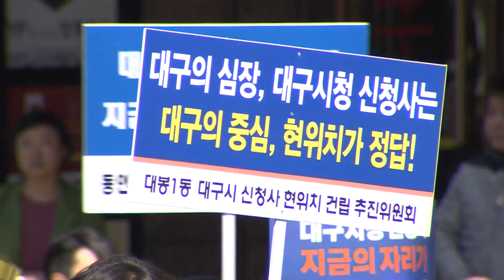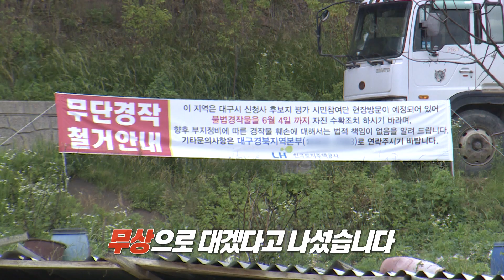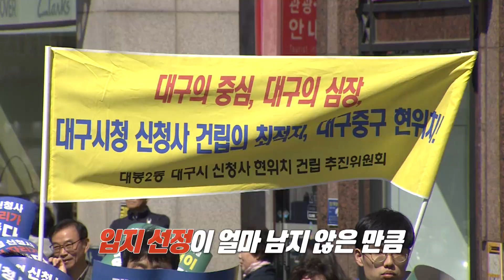신청사가 뭐길래? 대구시 북구, 중구, 달서구, 달성군 유치전쟁 '활활'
구청보다 더 작은 대구시청?! 좁고 낡은 대구시청을 버리고 '신청사' 시대를 열겠다고 대구시가 나서자 각 구, 군들이 유치 전쟁에 뛰어들기 시작했습니다!  달아오르는 유치 경쟁에 대구시는 신청사공론화위원회를 꾸리고 한걸음 물러났는데요. 최종 입지는 시민들의 의견을 최대한 반영해 올해 안에 결정하겠다고 밝혔습니다! 여전히 식을 줄 모르는 유치경쟁 열기.. 과연 신청사는 어디로 가게 될까요?